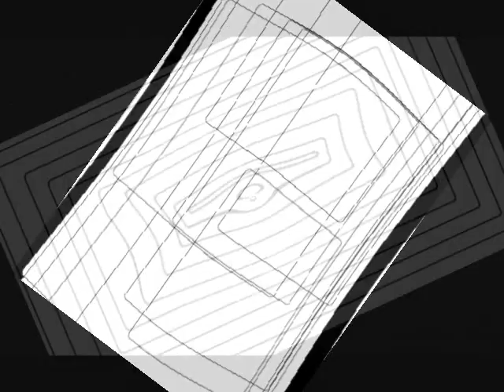SWIRL THE KIDS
Buried icons series. Kids on virtual.